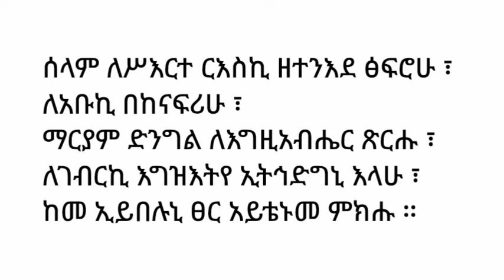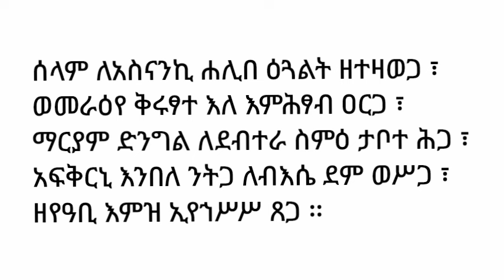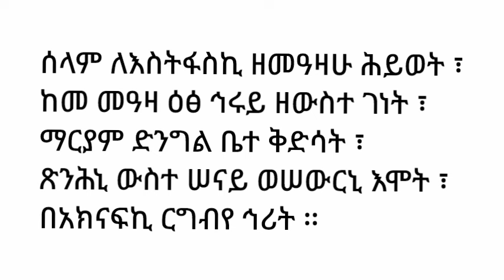መልክአ ማርያም - ክፍል ፩ | Melka Maryam